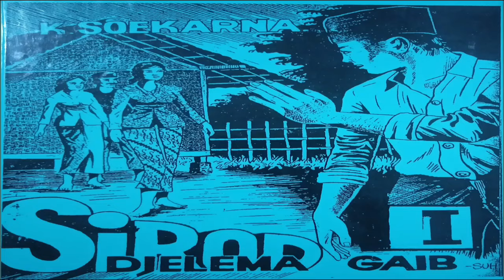SIROD JELEMA GAIB - DONGÉNG SUNDA SÉRI KA 32